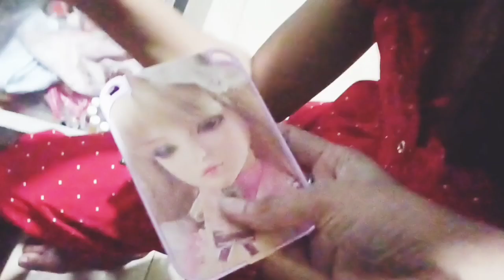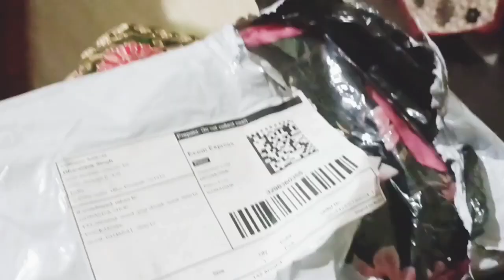मंगलवार के दिन यह 14 कम कभी मत करना घर में आती है कंगाली